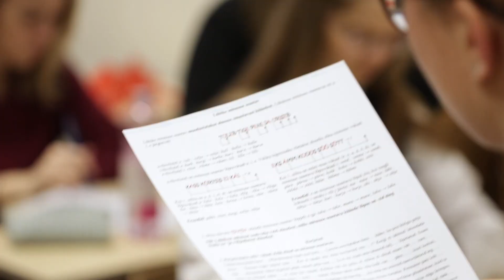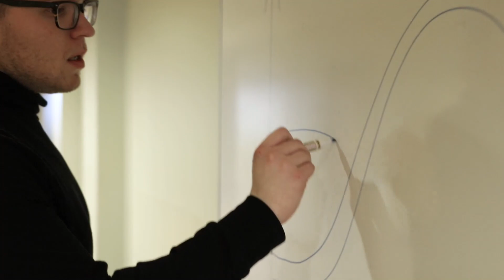Tartu Jaan Poska Gümnaasiumi tutvustav video